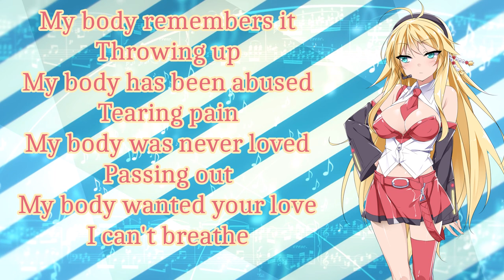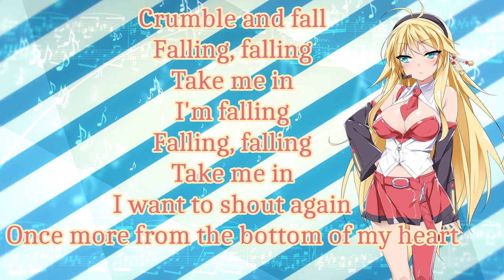My body is falling/弦巻マキ（オリジナル曲）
ブルース風のコード進行で2000年代のオルタナロック感（+α）を目指しました。全編英語詞。

歌：
Synthesizer V 弦巻マキ English AI ライト版を使用
Synthesizer V 弦巻マキ English ライト版を使用

MV素材：
MtU　さん